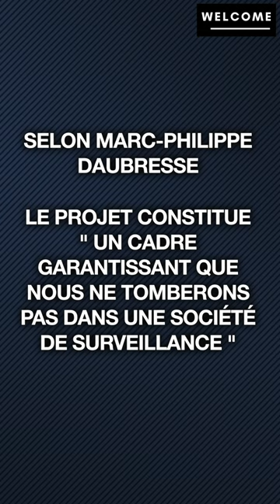Reconnaissance faciale épisode 1 : le Sénat adopte une loi pour l'utiliser dans l’espace public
Auteur : Romain Vincens
Auteur : © Peter Potrowl Site : sitemai.eu
Image d’Arnaud de Belenet Auteur : Juste77

La voix off a été crée grâce au site ElevenLabs, basé sur un technologie d’intelligence artificielle de transcription de texte en voix. Le script n'a aucunement été créé grâce à l'intelligence artificielle.